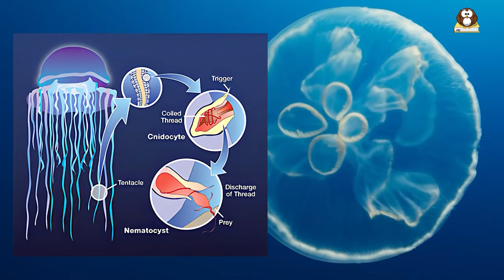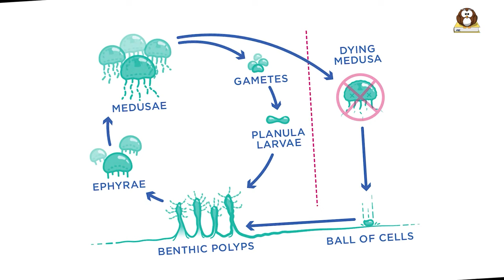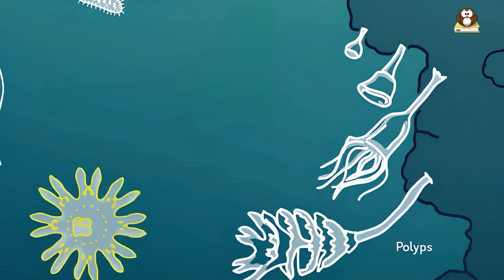What Are Jellyfish? Discover Fascinating Facts About Jellyfish!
Have you ever been curious about the enigmatic creatures that roam the depths of our oceans? Join us on an exploration of the underwater world as we delve into the captivating realm of jellyfish. In this educational video, we'll uncover the mysteries surrounding these fascinating sea creatures, providing you with a deeper understanding of their existence.

Jellyfish, often lovingly referred to as "jellies," belong to the intriguing phylum Cnidaria, which encompasses a diverse array of marine life, including corals, sea anemones, and hydroids. Their gelatinous appearance and ethereal movements have piqued the interest of scientists and the general public for centuries.

Embark on a journey with us as we learn more about where these elusive creatures call home, the astonishing diversity of jellyfish species, and their curious behaviors. Explore their carnivorous dietary habits, including their ingenious use of nematocysts—tiny, stinging cells designed for prey capture. Dive deep into the world of jellyfish adaptations and the intricate stages of their life cycle.

Our video will also address common inquiries about jellyfish, shedding light on their occasional venomous encounters. While not all jellyfish are dangerous, certain species, such as the box jellyfish and Portuguese man-of-war, possess the ability to deliver stinging stings. We'll provide insights into how to treat a jellyfish sting and outline the necessary steps in case of severe reactions.

Beyond the ocean's surface, jellyfish play an indispensable role in marine ecosystems, making understanding these creatures a vital component of marine conservation efforts. Our video emphasizes the significance of jellyfish and their influence on the underwater world.

So, journey with us as we unveil the secrets of these oceanic marvels, exploring their incredible world of mysteries and revelations.

0:00 Intro
0:37 What are jellyfish and how do they live?
01:37 What do jellyfish eat?
02:30 Are all jellyfish poisonous?
03:29 What is the sting of a jellyfish like, and how can you treat it?
04:53 How long do jellyfish live?
05:43 What are the different types of jellyfish?
07:29 Where do jellyfish live and how do they adapt to their environment?
09:06 How do jellyfish reproduce?
10:27 Can jellyfish survive outside of water?
11:25 How do jellyfish navigate and sense their surroundings?
12:45 Outro

We love animals, and we know you do too. That's why we're making videos about them! Our videos are a great way to teach kids about animals. They're fun and informative!